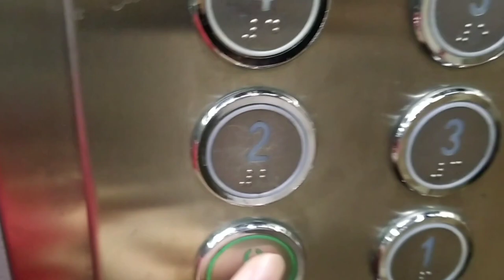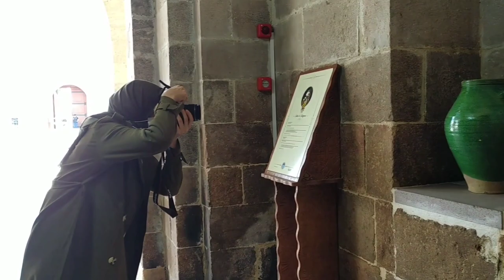ÇEKİME ÇIKIYORUZ 📷| Malatya Battalgazi Kervansaray,Feribot İskelesi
Fotoğrafçılık kursumda çekime çıktığımız bir günü sizlerle paylaşmak istedim umarım beğenirsiniz.